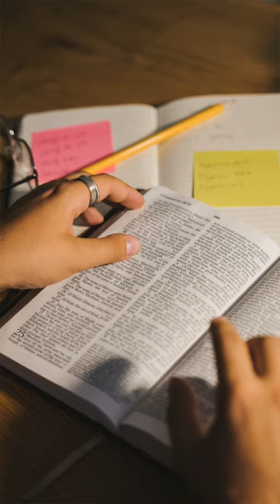Loneliness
Loneliness is a growing epidemic - there are lots of reasons but here I mention one that is often overlooked.
If you like my videos see more on my channel